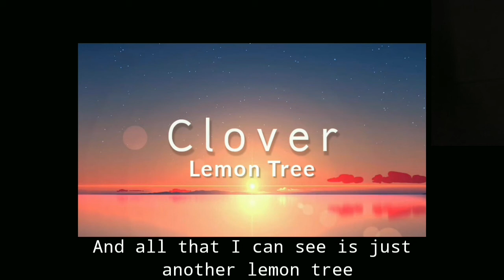Fool's Garden - Lemon Tree (Lyrics)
Lemon Tree - fool's Garden (Lyrics)

Lyrics music (Lemon Tree) - fool's Garden

Sing!
Dap-dadada-dadpm-didap-da
Dadada-dadpm-didap-da
Dap-didili-da